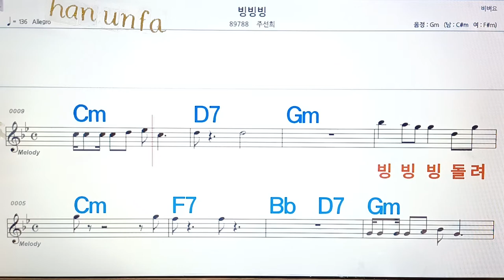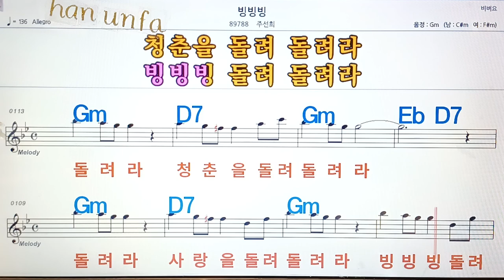빙빙빙/주선희💋노래방, 통기타 , 코드 큰악보, 가라오케, 반주💖Karaoke, Sheet Music, Chord, MR